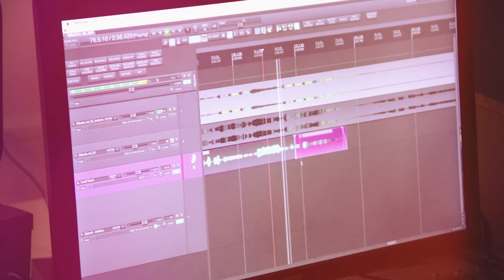Greta Salóme - Síðustu jól ft. Sverrir Bergmann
Framleitt af Forte ehf
Lag og texti: Greta Salóme
Flytjendur: Greta Salóme og Sverrir Bergmann
Upptökustjóri: Emil Lei
Myndband: Svart design

Þó árið sé liðið
og allt virðis eins.
Þó áfram ég haldi
það er ekki til neins
Því úúú
um niðdimmar nætur
þá vaki ég enn og hugsa um

Síðustu jól
þá í dimmunni kviknaði sól
í frostinu fundum við
hlýjan stað við stóðum tvö
og störðum í spyrjandi augu
um síðustu jól
þá kviknaði sól
og í dimmunni dafnaði það daufa ljós
sem kveiktir þú innra með mér
síðustu jól
síðustu jól

Þó tíminn hann líði
þá trúi ég því
að í skammdegiskugganum
þú birtist á ný
Því úúú
um niðdimmar nætur

Síðustu jól
um síðustu jól
þá kviknaði sól
síðustu jól

Þó dagarnir líði mig dreymir það enn
að þú komir aftur til mín
og verðir hér senn.

Nú eru jól
nú kviknar sól
hlýjan stað við erum tvö
Ooooooh
Síðustu jól
Síðustu jól